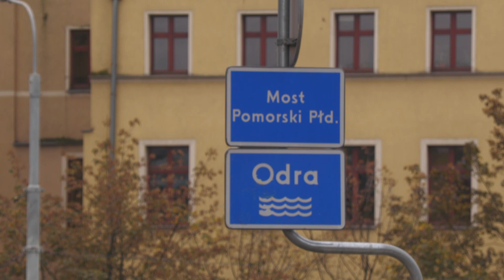Odkrycie na mostach Pomorskich. Jak idzie przebudowa?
We Wrocławiu trwa przebudowa trzech mostów Pomorskich. Północnego, południowego i środkowego. Przebudowa południowego rozpoczęła się na początku października.

- Podczas przebudowy odkryliśmy maszkarony, które były zasłonięte rurą cieplną. Ta rura zniknie z mostu zostanie ona wprowadzona pod Odrę. Kanał ciepłowniczy będzie prowadzony pod Odrą - mówi Błażej Machowicz, kierownik budowy, Pro-Tra Building.

Maszkarony zostaną odsłonięte i będzie można je podziwiać tak jak w 1920 roku. Obecnie są one poddane czyszczeniu i już pięknieją, co widać.

- Tutaj zostaną również odrestaurowane te pawilony, które przypominają strażnice, te takie wieżyczki. Cały most odzyska swój blask i uważam, że może to być najpiękniejszy most we Wrocławiu - podkreśla Krzysztof Świercz, rzecznik prasowy Wrocławskich Inwestycji.

Z powodu przebudowy i rozpoczęcia prac na Płd. moście Pomorskim dojazd do ul. Księcia Witolda jest możliwy jedynie od strony mostu Uniwersyteckiego, również nie jest dostępne przejście dla pieszych od strony mostu północnego.

Przebudowa jest prowadzona równolegle na trzech mostach pomorskich. Prace idą zgodnie z harmonogramem.

- Na moście północnym kończymy wylewanie płyty pomostowej, na środkowym zdjęliśmy płytę pomostową, a na moście południowym rozpoczęliśmy rozbiórkę nawierzchni i chodników - dodaje Błażej Machowicz, kierownik budowy, Pro-Tra Building.

Trzy mosty zostaną otwarte równocześnie. Zakończenie inwestycji jest planowane na I kwartał 2023 roku.